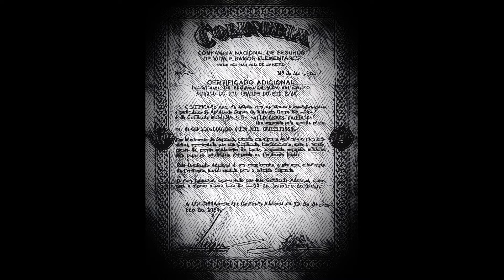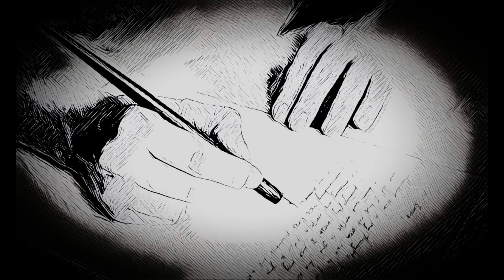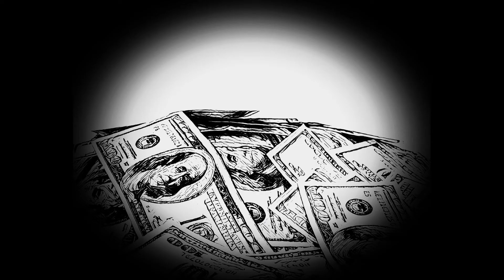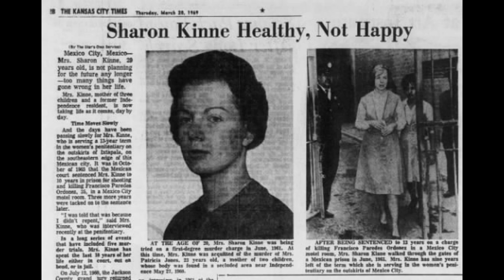SHARON KINNE sem remorso? Sem empatia ou escrúpulos ? Capaz de matar para conseguir o que queria.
SHARON KINNE Uma mulher “bastante atraente” que usava seu charme
e manipulação para conseguir o que queria de qualquer pessoa.
Fazendo assim, transparecer um ser angelical e incapaz de causar o mal
a qualquer ser.
Traduzia um ar de confiança em sua pessoa o que fazia com que os indivíduos de seu convívio considerassem ela inocente.